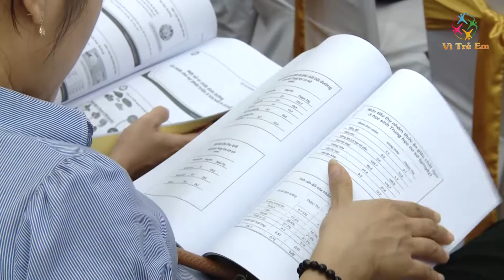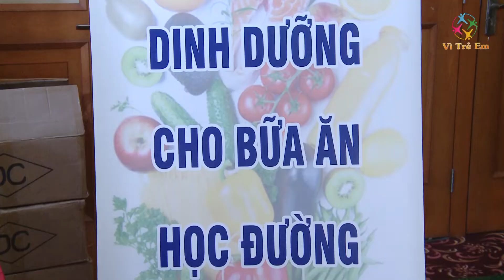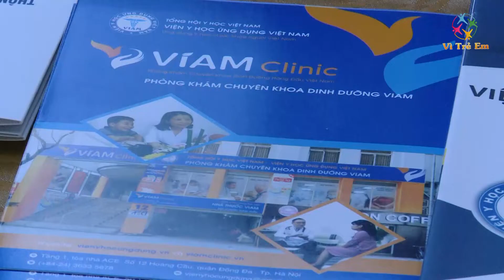Giải pháp dinh dưỡng từ bữa ăn học đường